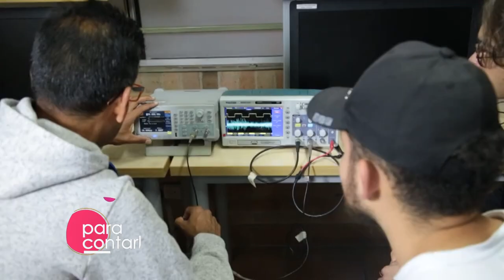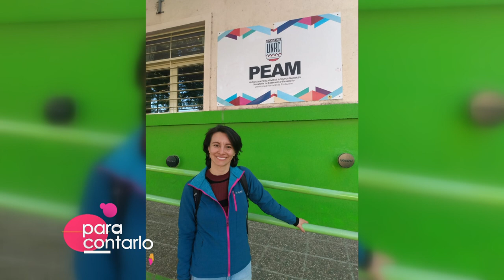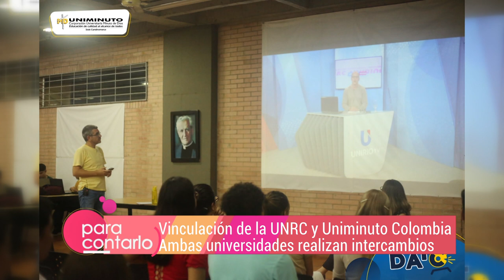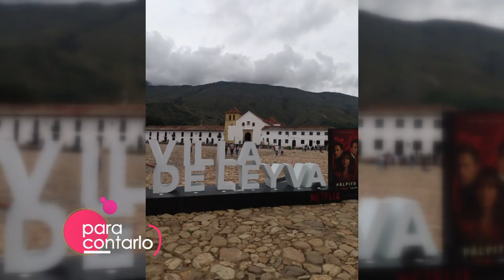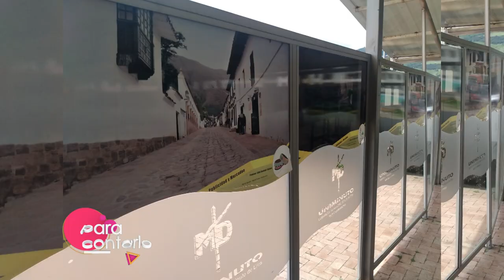Para Contarlo 2023 - Experiencias de Intercambio con la Universidad Minuto de Dios de Colombia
En esta edición, compartimos las experiencias de intercambio de personal entre las universidades Minuto de Dios de Colombia y la Nacional de Río Cuarto.
Dialogamos con Jenifer Garza Puentes, Directora de Investigación de la UniMinuto, quien estuvo en nuestro campus. Además, Gastón Torres, trabajador de UniRíoTV, viajó a la universidad colombiana.
UniRio TV
Universidad Nacional de Río Cuarto
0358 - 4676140